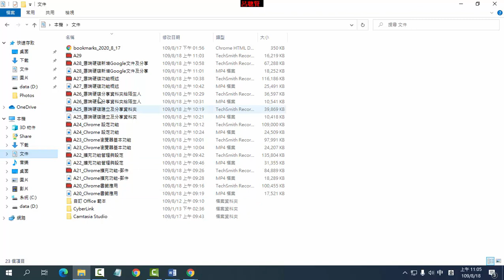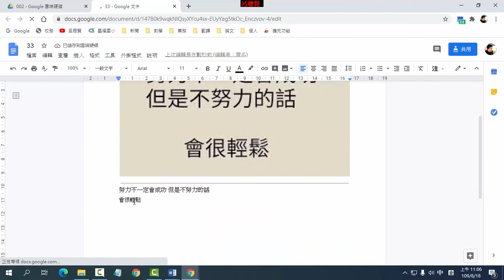A30 Google文件的OCR文字辨識